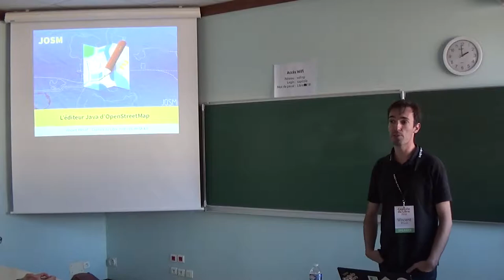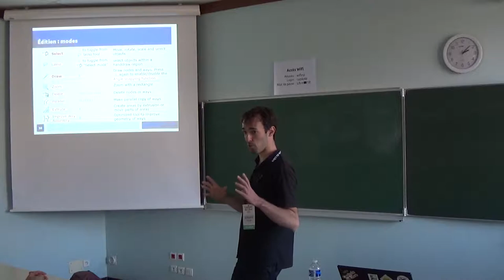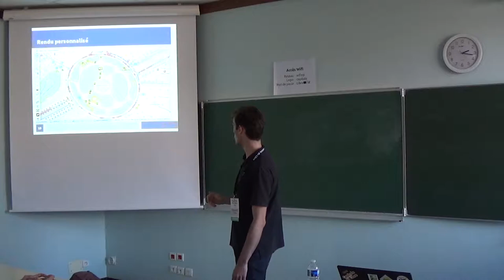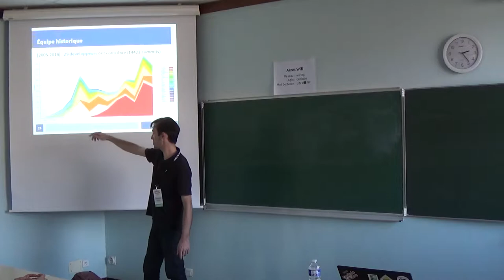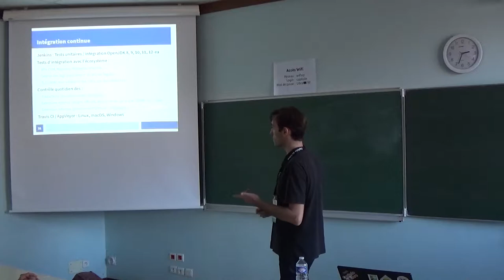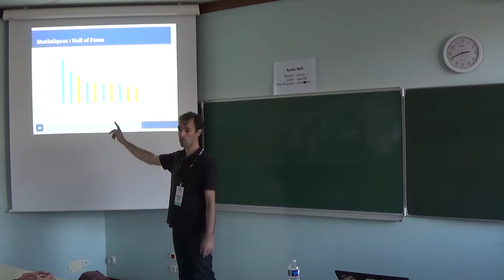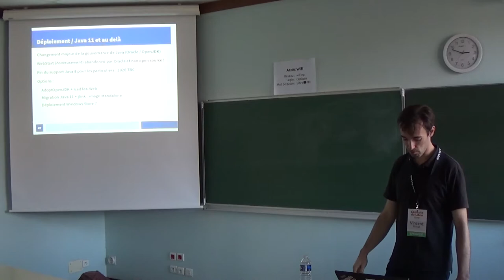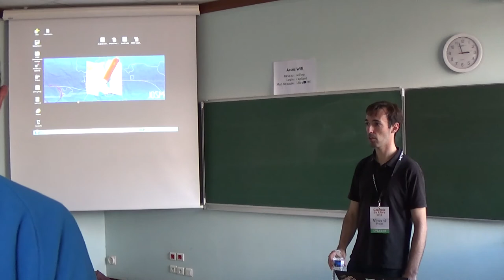JOSM, l’éditeur Java d’OpenStreetMap — Vincent Privat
OpenStreetMap (OSM) est une carte du monde entier, librement modifiable, faite par des gens comme vous.

Les premières contributions se font généralement via l'éditeur en ligne du site web, avant de basculer vers un éditeur beaucoup plus avancé et personnalisable: JOSM.

L’exposé présentera l’histoire de JOSM, ses principales fonctionnalités, les particularités du projet, son intégration au sein des communautés OSM et Java, la richesse de son écosystème et ses perspectives de développement dans les années à venir.